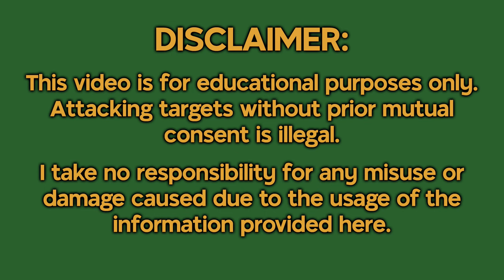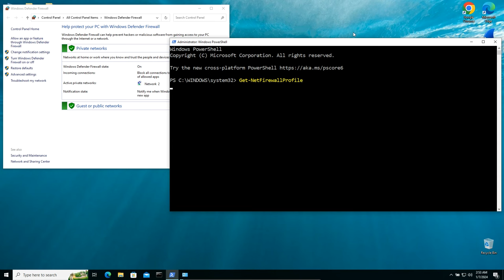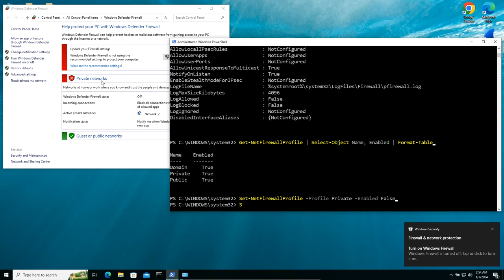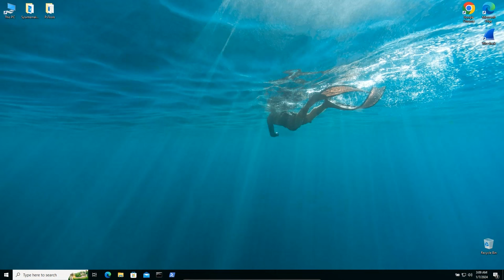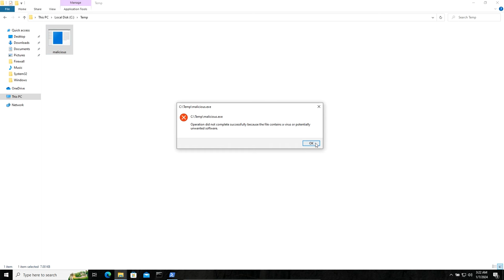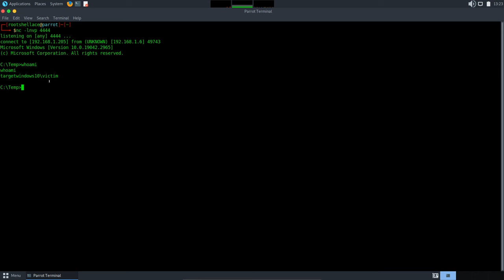| 3 PowerShell Commands To Use In Hacking | Post Exploit |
Hello, everyone! Here is my new video about 3 PowerShell commands to use in hacking during post exploit phase!
Stay here to learn about it! 💣

✔️ Disable Windows Firewall
✔️ Disable User Access Control
✔️ Add Antivirus Exception Path

Have a look on my pages👁️!

00:00 - Intro
00:18 - Disclaimer
00:33 - Today's topic
00:42 - Disable Windows Firewall
02:09 - Disable User Access Control
03:47 - Add Antivirus Exception Path
05:39 - Final thoughts
05:45 - Outro